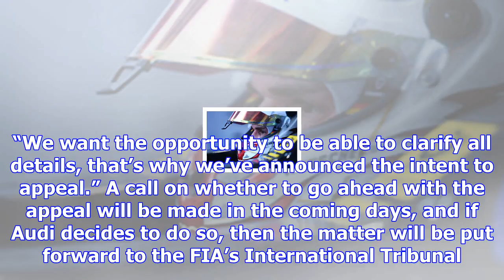Audi explains error behind abt exclusion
Abt lost his and the works Audi team’s first win in the electric single-seater series when a post-ra...